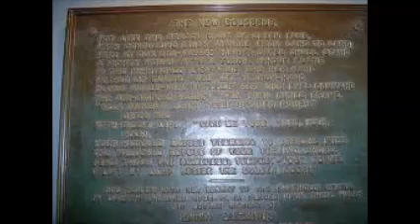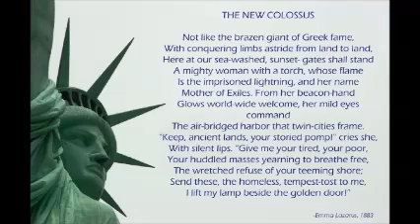The New Colossus and Her Undesirables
There is something rotten up Lady Liberty's skirt.  Shall we crawl inside and find out what it is?  I dare you.